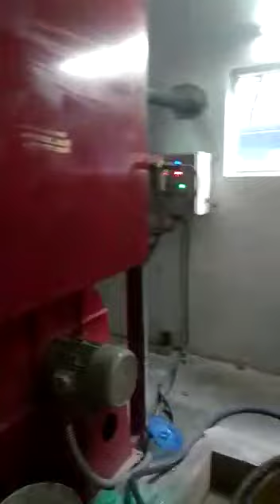Coating Lamination machine